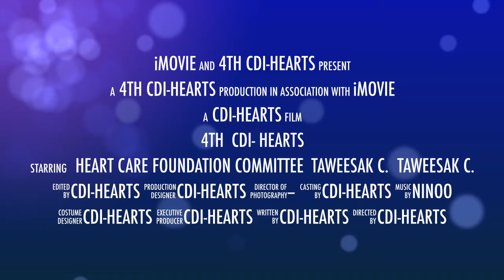4th CDI- HEARTS Movie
This video is about 4th CDI- HEARTS Movie